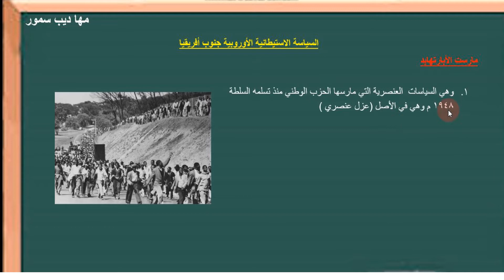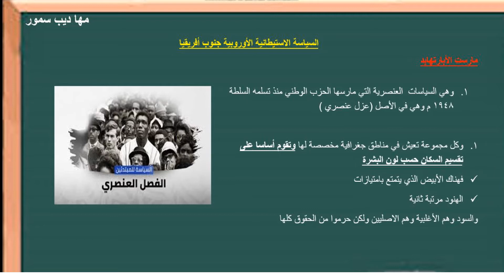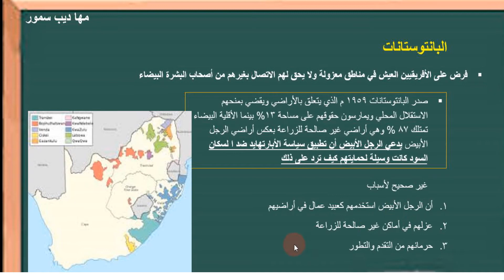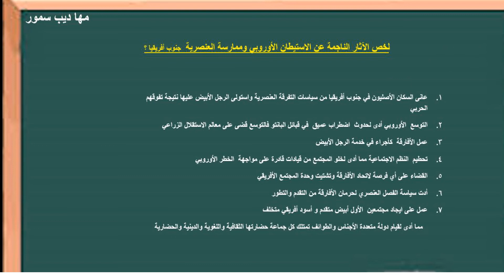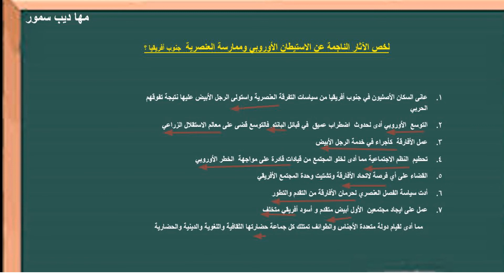الجزء الثاني من استيطان الرجل الابيض لجنوب افريقيا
دراسات تاريخية للثاني عشر استيطان الرجل الابيض لجنوب افريقيا